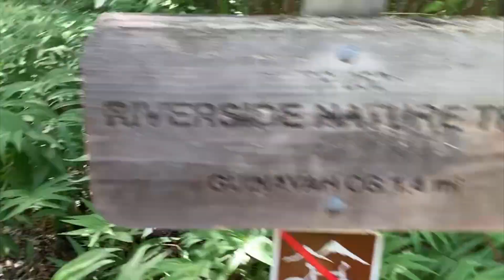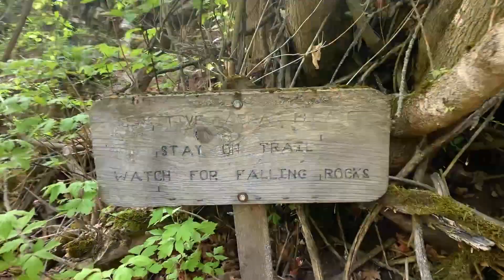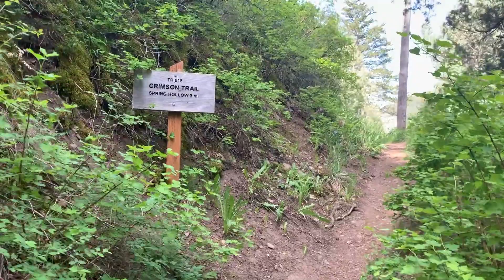Trialing the Crimson Trail 05/29/21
Trying out the Crimson Trail (a 4.8 mile loop up to the to top of the “China Wall”) in Logan Canyon on 5/29/21. I wanted to see how family friendly it really was.